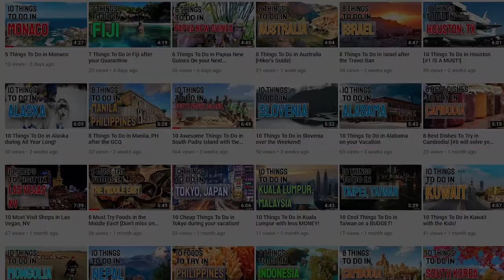5 Things To Do in Maurtius on your Trip Around The World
Mauritius is a beautiful island nation off the southeast coast of Africa in the Indian Ocean.  The nation comprises  Rodrigues and Mauritius island as well as the outer islands, which are all part of the Mascarene Islands. With amazing white sand beaches, stunning blue water, mountains, UNESCO World Heritage Sites and so much more packed in one country.

Welcome to Things To Do Channel your online travel guide. We are happy to help on your travels around the globe.

Here are 5 things to do in Mauritius

VISIT PORT LOUIS

Port Louis is the capital and largest city, and is definitely one of the first places to visit in Mauritius.There are so many different things going on here that you could spend more than one day and not cover it all. For ideas on what to do in Mauritius, head on down to the picturesque central market or bazaar.This is where you can find locally grown vegetables, exotic foods, local products and spices, arts, crafts and souvenirs. You can find the cheap clothing Port Louis is known for.Some are made locally and other items imported from India and China, they are a great value for your money.  It is where the locals also shop for their own stuff including items such as curry and teas.

TRY DEEP SEA FISHING

Deep sea fishing is one of the more famous things to do in Mauritius. There are many species of huge fishes in the surrounding sea, different varieties of barracuda and sharks, and so many more. The Marlin World Cup is held off Mauritius island every year in February-March. There are several world records for fishing, including the Mako shark, blue shark, Bonito, white tuna, and becune. Many other catches have been close to the record as well. Most all of the hotels will have fishing boats to hire for an experience of a lifetime!  Mauritius travel must include all watersports, but especially should include some deep sea fishing. Join an all-day fishing excursion for the ultimate Mauritius sightseeing experience.

HEAD TO CAUDAN WATERFRONT

The Caudan Waterfront in Port Louis is a meeting place for locals and lovers alike. It also has a great shopping center. There you can also enjoy street entertainers, a Kiddyland, a wide array of food options and many unique shoppes. there are many historical buildings to visit on the waterfront, including the Blue Penny Museum, The Stamp Museum, and the Mauritius Natural History Museum. These museums should be at the top of your list of what to do in Mauritius to learn of the history of this amazing nation. The Blue Penny Museum has many rare stamps, including the blue penny and penny orange stamps from 1847 which are among the rarest stamps in the world. Caudan Waterfront, with its rows of shops and restaurants, is the perfect place to wander for the day and take in the culture.

EXPERIENCE LOCAL CULTURE IN MAHEBOURG

Mauritius travel will not be complete if you do not visit the relatively undeveloped south section of the island. Since the majority of this area has no beach it is visited less by tourists and therefore has less development This leaves it as the most untouched portion of the Mauritius island and is the best place to see in Mauritius to get a glimpse of true Mauritian life. It has magnificent scenery and some of the wildest landscapes in the country all along the coastal road from Souillac to Le Morne. You will also see the Mauritius attraction of the amazing Lion Mountain and the town of Mahebourg along the way that you will want to visit. As one of the main fishing villages of the nation, Mahebourg is located in the southern section of the island and on the amazing Grand Port Bay. This is definitely one of the places to visit in Mauritius to get a real feel of the true Mauritians with less outside influence.

HEAD TO GRAND BAY
For a fun-filled night out, the locals know what to do in Mauritius – they head to Grand Bay! There you will find great restaurants, bars and discos as well as more opportunities for shopping.The La Cuvette beach is a great place to relax and enjoy your visit.  This is a real tourist mecca, and you will find some wonderful Mauritius attractions here.